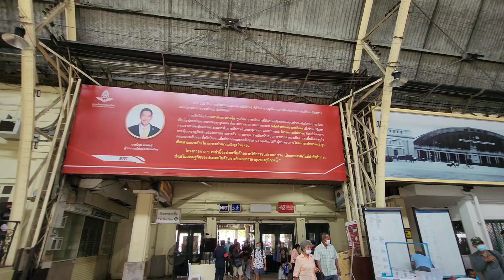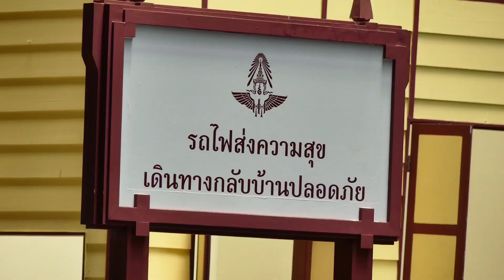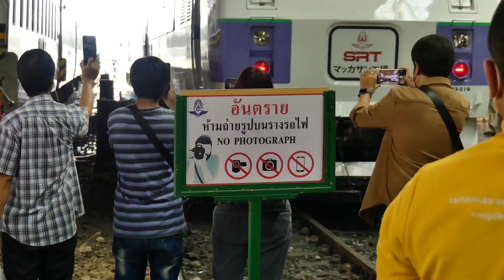KIHA 183 เข้าหัวลำโพงครั้งแรก สวยสง่า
รถไฟไทยข่าวรถไฟญี่ปุ่นรถไฟบริจาคจากญี่ปุ่น